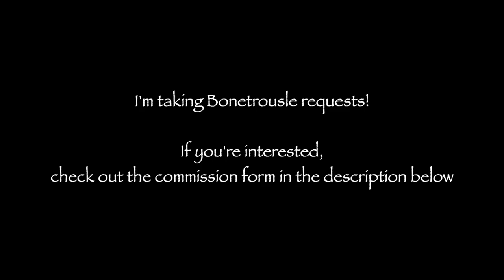Bowser's Fury (the happy sounding theme) but it's Bonetrousle (Super Mario/Undertale)